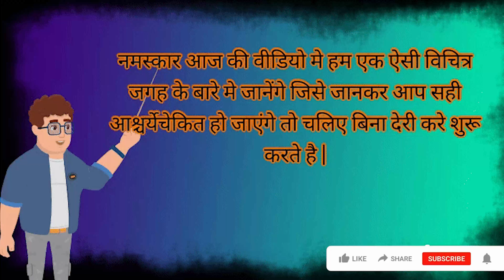The Chinese Kali Temple of Kolkata | The mandir that gives Chowmein as Prasad | China Town Kolkata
John Cheng is the caretaker of a unique temple to the Goddess Kali in the heart of Kolkata’s Tangra area. The area is also known as India's very own Chinatown, with its unique symbols of cross-cultural assimilation. Formerly a Buddhist, John Cheng now considers himself a Chinese Hindu and is the third-generation caretaker of the temple. Together with the locals from the community, the temple acts as a melting pot for the Indian and Chinese communities in Kolkata.

Outside the metros and beyond the urban jungle live the sons and daughters of India’s heartland. This series tells their stories. 101 Heartland celebrates both unique communities and individual tales of hope, struggle, and reform. From the village of Bouncers just outside Delhi to the fascinating story of Ram Kumar Tyagi, once a wanted man but now a coach for aspiring female wrestlers, 101 Heartland tells stories for the heart, from the heartland.